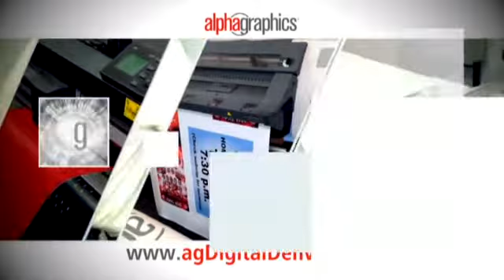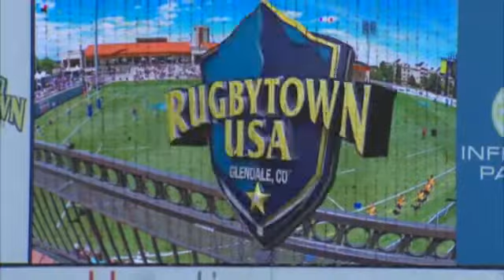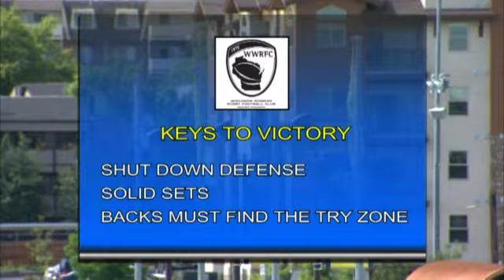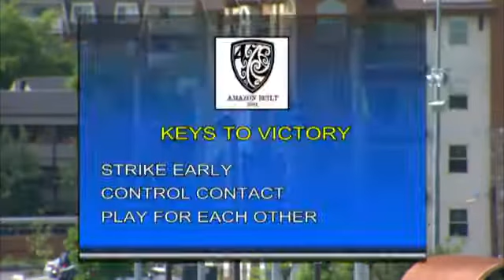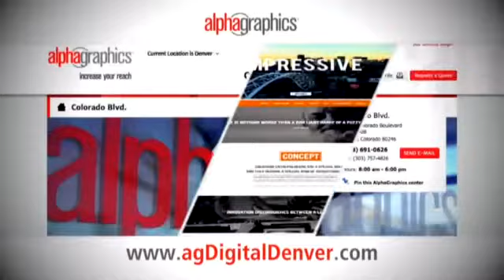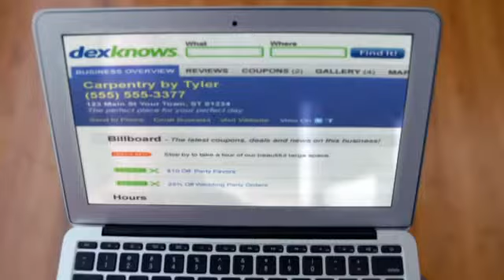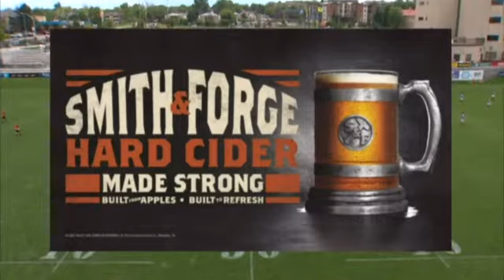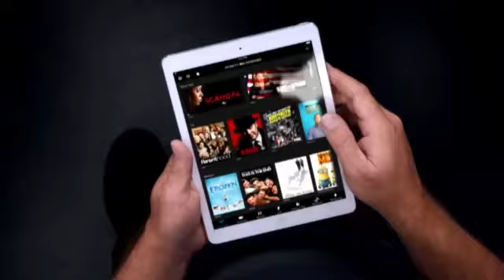USA Rugby Club Championships - Women's DII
The Sacramento Amazons take on Wisconsin Rugby at Infinity Park in Glendale, CO.

Original air date: Sunday, June 14, 2015